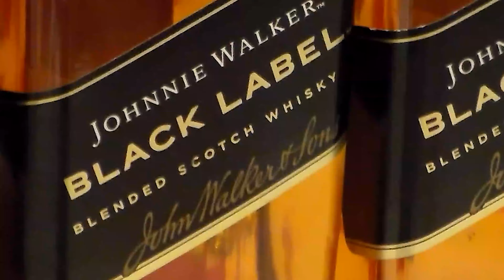MC Negão Original - MEDLEY DE IGARATÁ (VIDEO Oficial) DJ Guh Mix